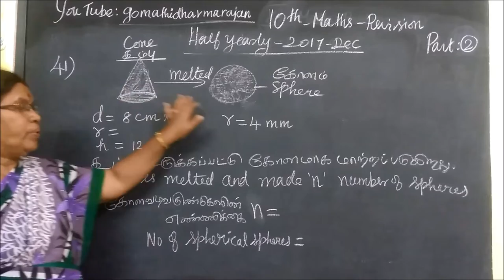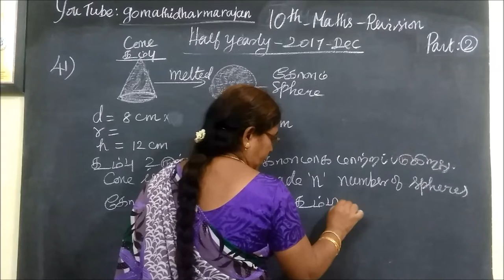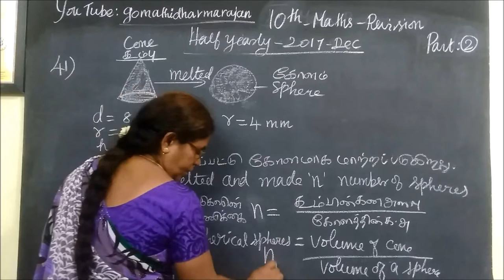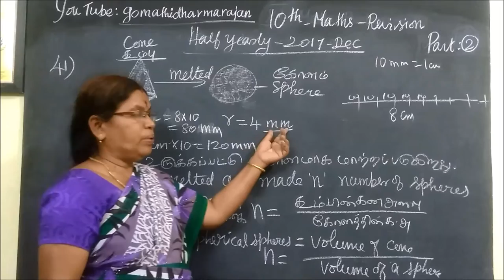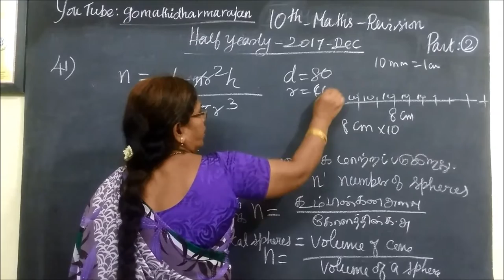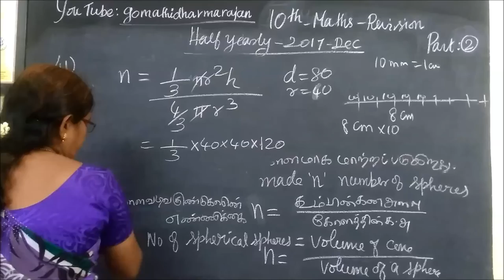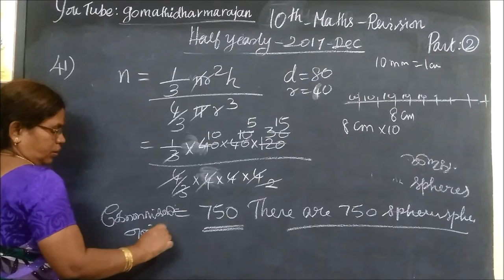பத்தாம் வகுப்பு கணிதம் [PART -3] அரையாண்டுத்தேர்வு -2017 Qn-41 Gomathi dharmarajan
பத்தாம் வகுப்பு கணிதம் 5 marks